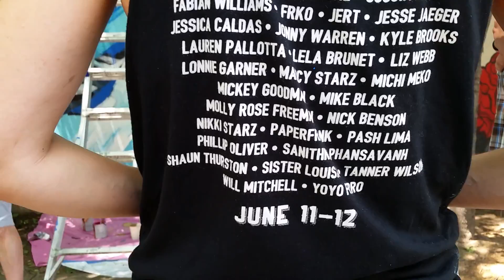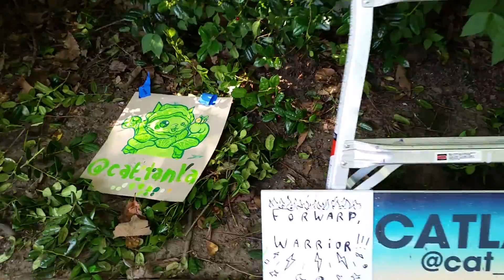20160612 142707 2016 06 12 Forwared Warrior Cabbagetown Wylie street day 2 01